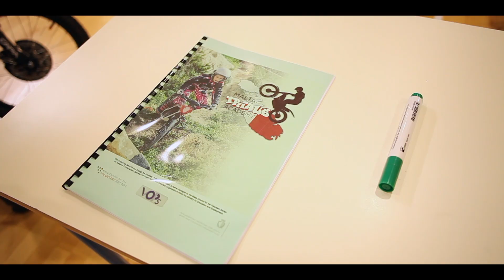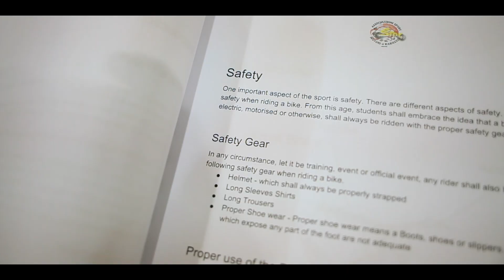Malta Trials Academy in Schools